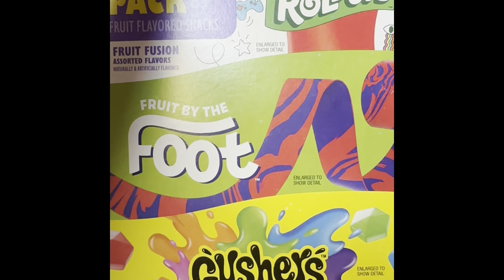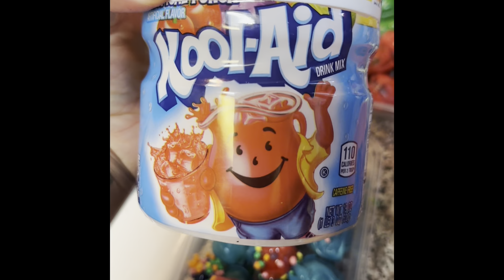DIY Candy Grapes, And Candy Pineapples…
Store in freezer up to a week.